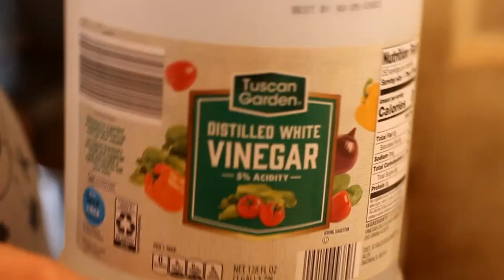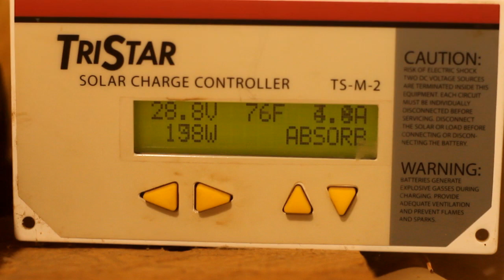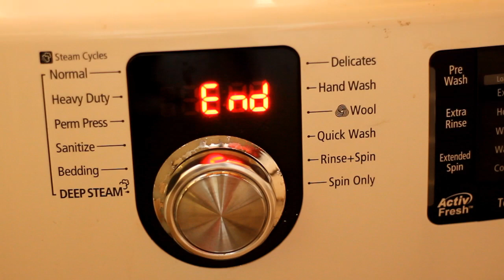A "Real" Off-grid Washing Machine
We took an inexpensive (used) high-efficiency washing machine we found on Facebook Marketplace and combined it with an automatic demand diaphragm pump. We were able to get this combination to work off our solar system.

This video includes details on how much water each load takes as well as the power usage at various times in the wash cycle.